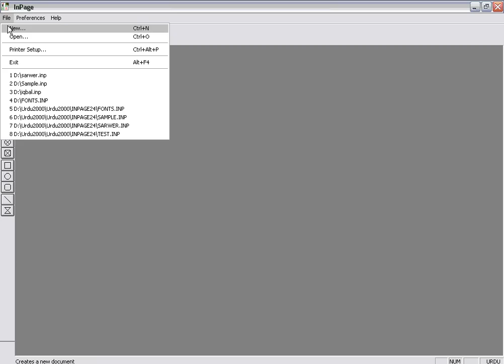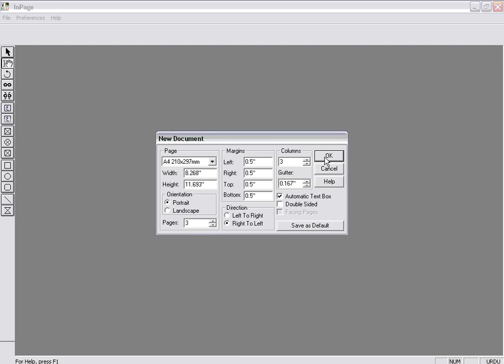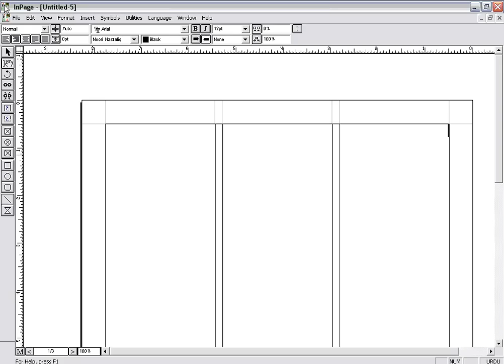Inpage tutorial in urdu Lesson-10